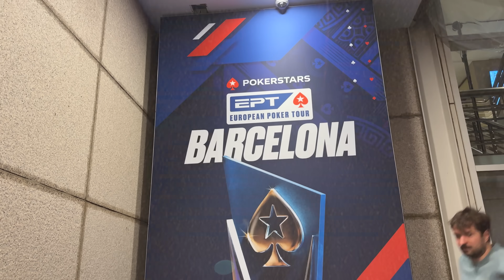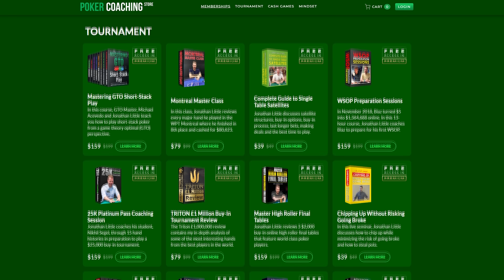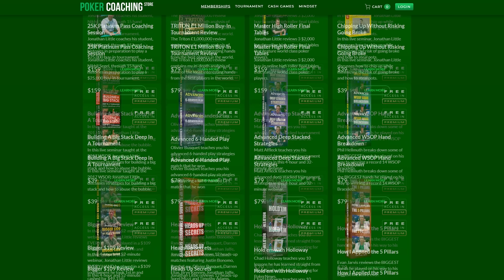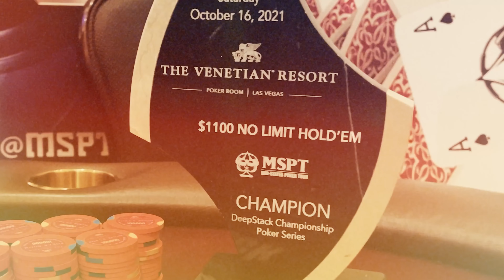€60,000 POT And I Have QUADS! | Rampage Poker Vlog